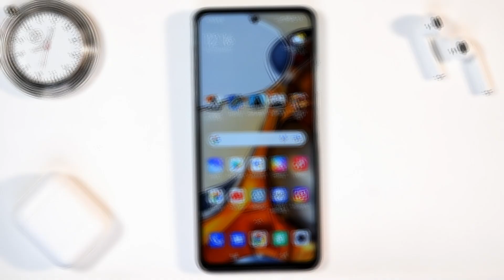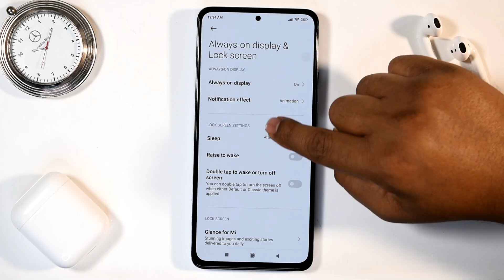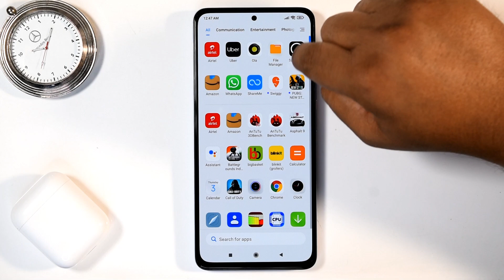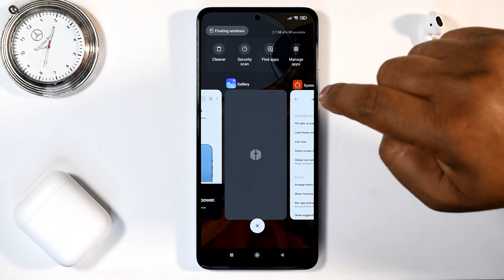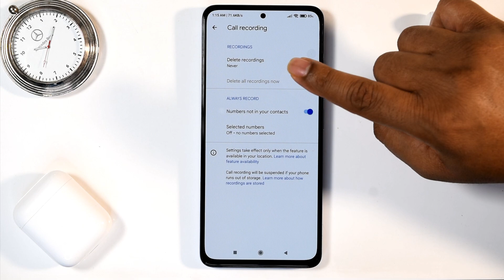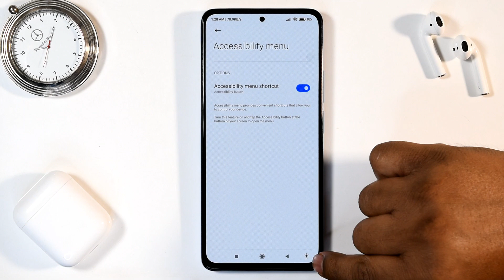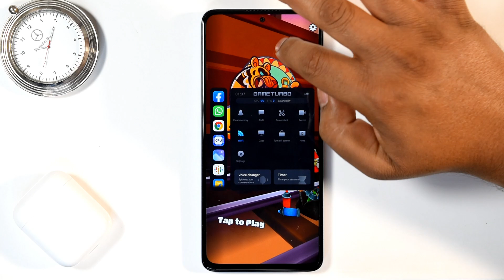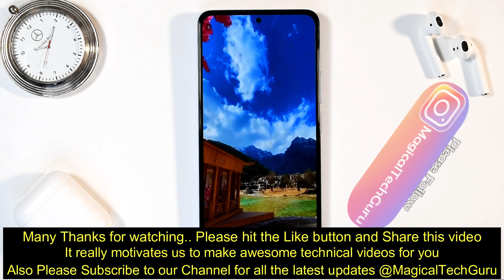Xiaomi 11T Pro 5G 99+ Tips, Tricks & Hidden Features | Amazing Hacks - THAT NO ONE SHOWS YOU 🔥🔥🔥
Namaste Doston, Xiaomi 11T Pro 5G 99+ Tips, Tricks, Hidden Features and Amazing Hacks, and get a golden chance to win Xiaomi 11T Pro 5G Screen Guards and Mobile cases. Please Let me know which one was your favorite.